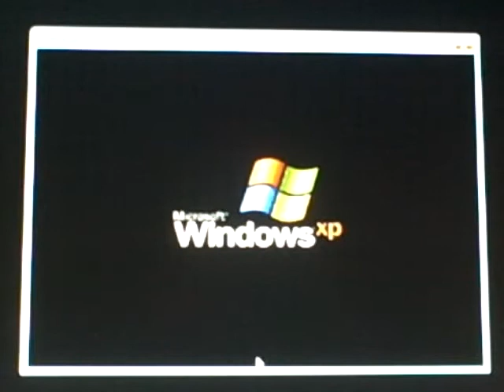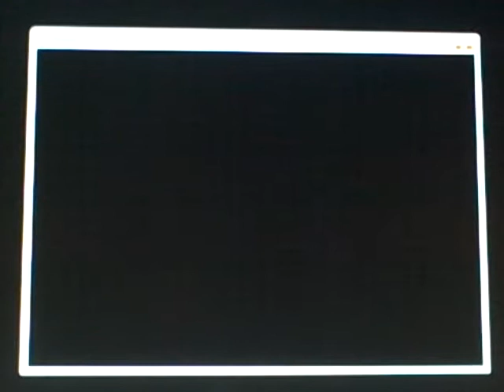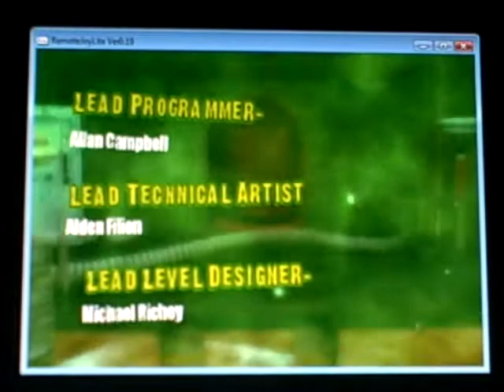Lets Play Dead Head Fred-Welcome Back To the Living Weres Your Head?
This is a blind play so don't spoil it for me!